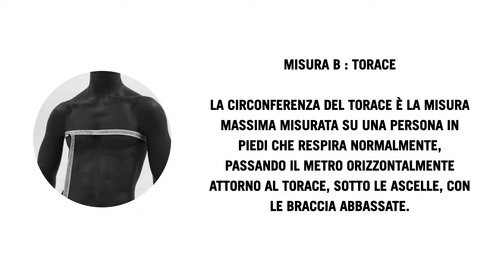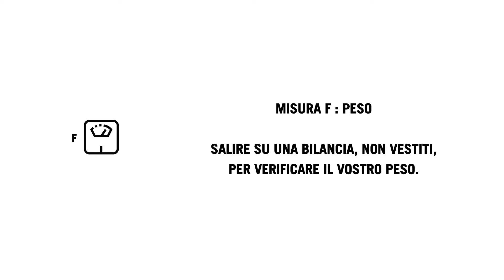Come utilizzare la tabella taglie Ftech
Step 1: rilevare le misure del corpo
Step 2: controllare la tabella taglie